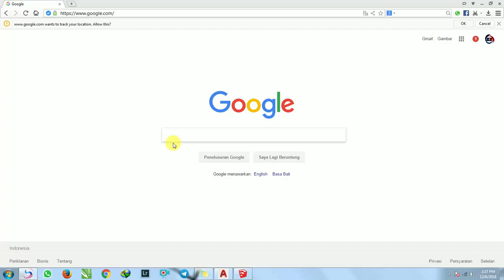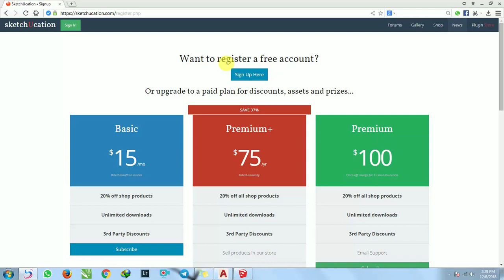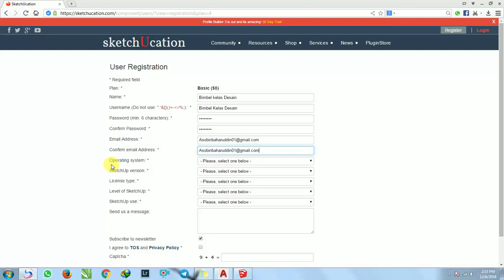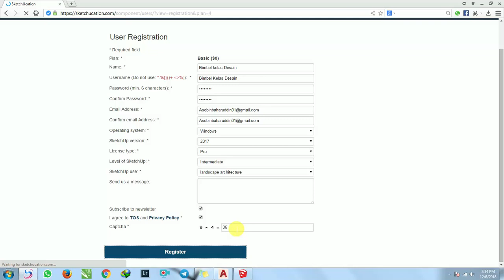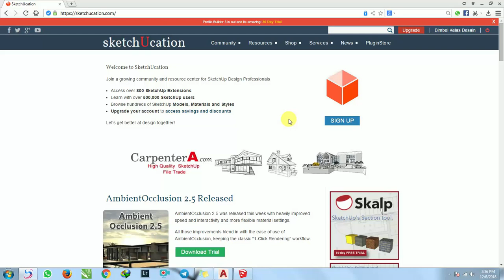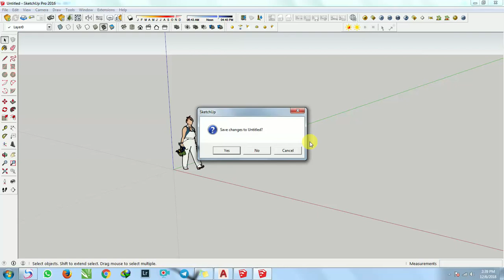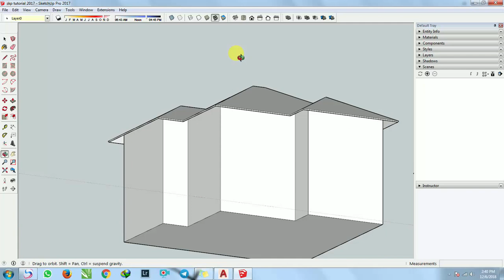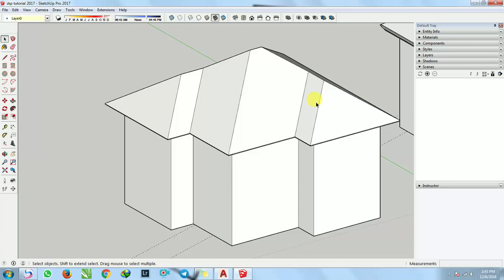Part 5 Membuat Atap Limas Mneggunakan Pelugn Roof dan Cara Register di Skerchupcation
Berikut Tata Cara membuat atap limas dengan cepat menggunakn Pelugn Roof dan Cara register di sketcupcation .